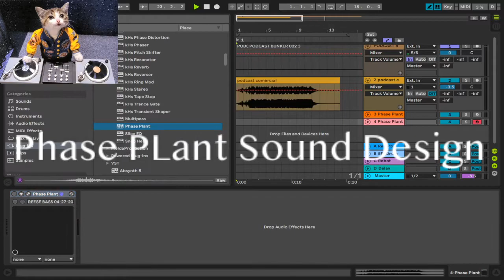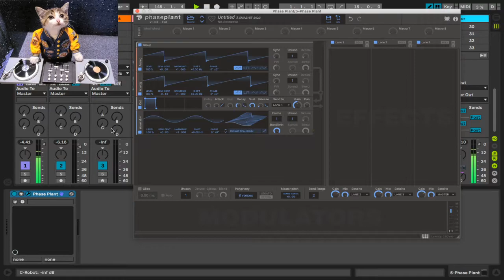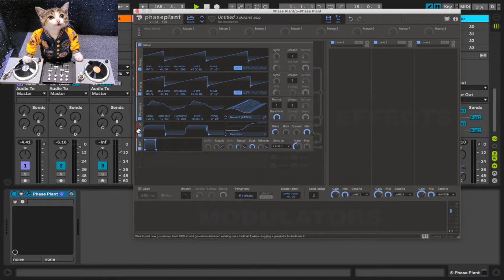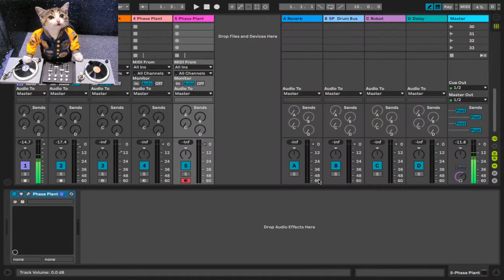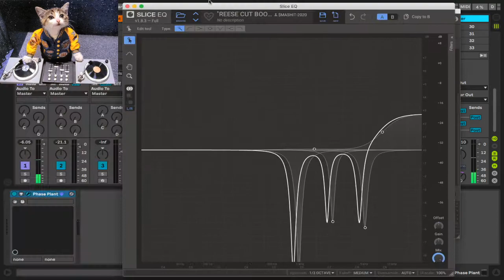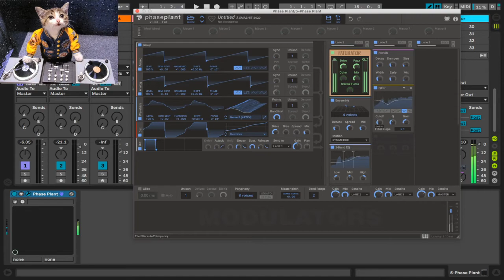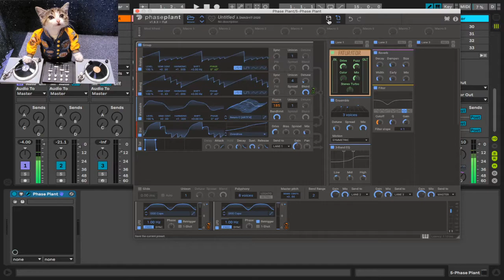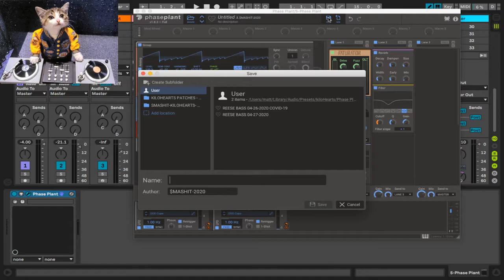PHASE PLANT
I am reviewing phase plant a very powerful synth made by kilohearts
phase plant is a VST instrument or audio unit used to create EDM or Video game sound design

here are some of the patches that I created during this video shoot